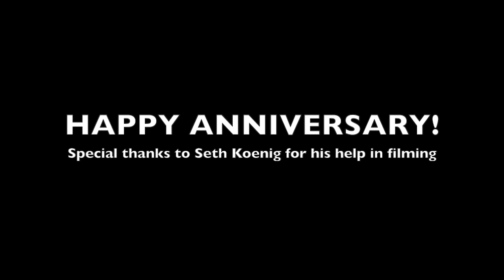Happy 40th to Steve & Daphne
The Squid Jiggers, Dave and Troy, wish Steve and Daphne a happy 40th anniversary and sing "Sweet Forget Me Not."